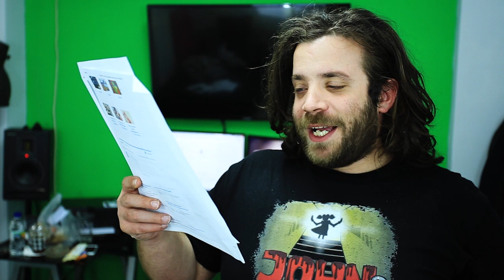Ponzi | Εντωμεταξύ (Πραγματικοί Super ήρωες)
Μπειτε στο νέο Official Ponzi Store

Fan mail για την εκπομπή Unbox office στη διεύθυνση:
PR ΚΑΜΑΤΕΡΟ
13401
Αρ.Θυριδας: 47001
Γιάννης Μπουρσινός

Κάντε Like στη σελίδα μας και μάθετε πρώτοι τα νέα μας.

YouUp prod.